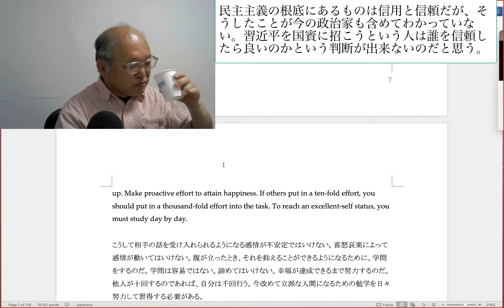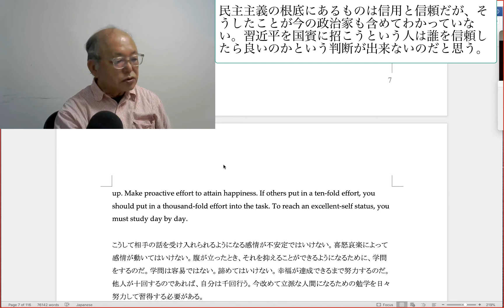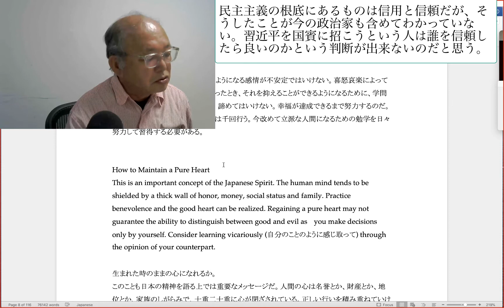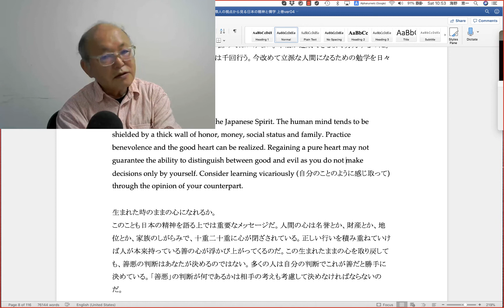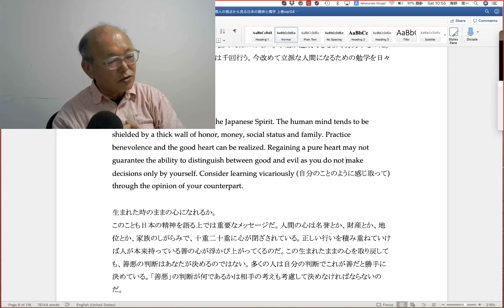民主主義の根底にあるものは信用と信頼だが、そうしたことが今の政治家も含めてわかっていない。習近平を国賓に招こうという人は誰を信頼したら良いのかという判断が出来